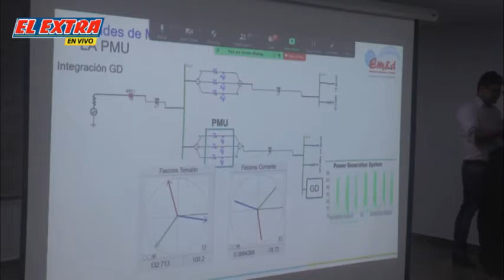Taller de Electrecidad declaracionesAlvaro Zambrano Ingeniero Electrico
Taller de Electrecidad Alvaro Zambrano Ingeniero Electrico